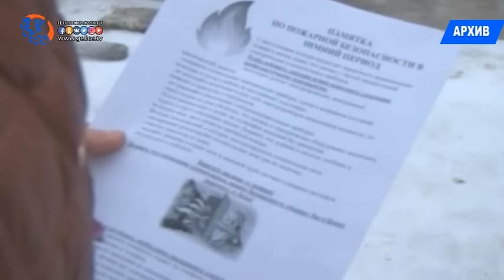Промежуточные итоги по контролю за установкой и эксплуатацией газовых обогревательных приборов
3 февраля, в администрации МО «город Хасавюрт», под председательством первого заместителя главы администрации МО «город Хасавюрт» Бадыра Ахмедова, состоялось промежуточное подведение итогов работы созданной комиссии по контролю за установкой и эксплуатацией газовых обогревательных приборов и обеспечения безопасности населения города.